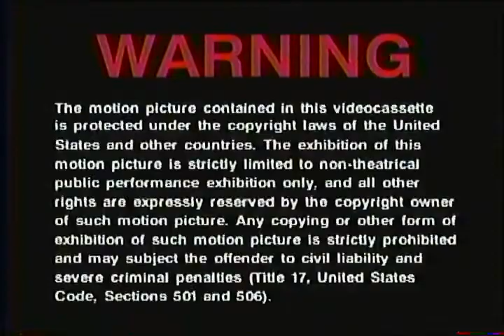Opening to Joise And The Pussycats 2001 VHS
Week & Year Code: 27th Week of 2001

Order:
1. From Universal Studios Home Video bumper
2. The Family Man trailer
3. The Mummy Returns trailer
4. Shrek trailer
5. Head Over Heels trailer
6. Tremors 3: Back To Perfection trailer
7. Joise And The Pussycats Soundtrack spot
8. MPAA Rating Screen
9. FBI Warning Screen
10. Format Screen
11. Universal logo
12. Metro-Goldwyn-Mayer logo (Josie And The Pussycats variant)